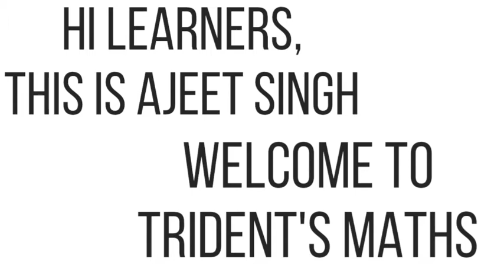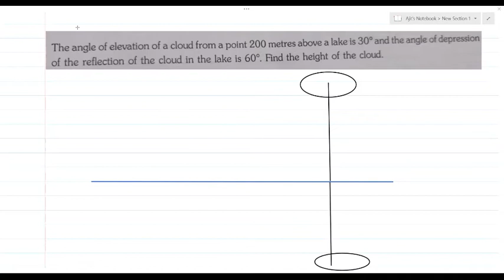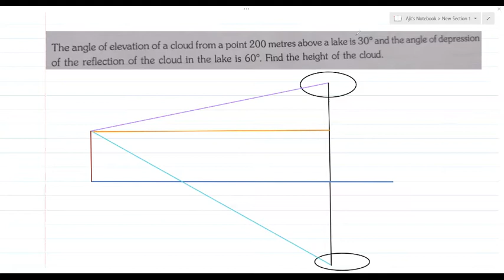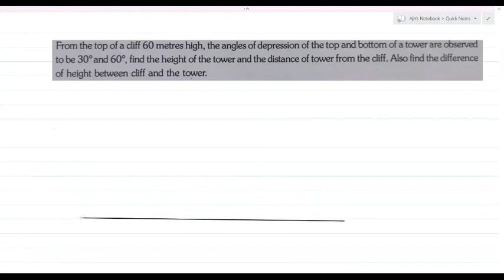Maths |Application of Trigonometry | Std-10 | CBSE & ICSE | Question based on Height and Distance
Detailed explanation of questions based on Height and Distance .